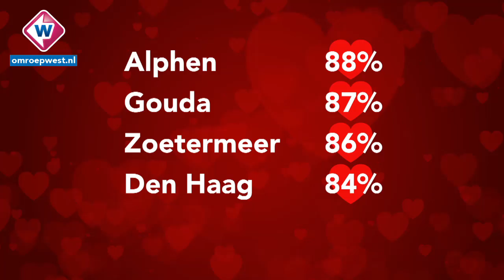Gelukkig worden? Ga naar Alphen en blijf weg uit Den Haag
Ben jij heel gelukkig? Misschien komt dat wel doordat je in Alphen aan
den Rijn woont. Uit onderzoek van 'de Atlas voor gemeenten' blijkt dat
de inwoners van Alphen aan den Rijn de op één na gelukkigste
Nederlanders zijn. Gouda staat op de vijfde plaats.